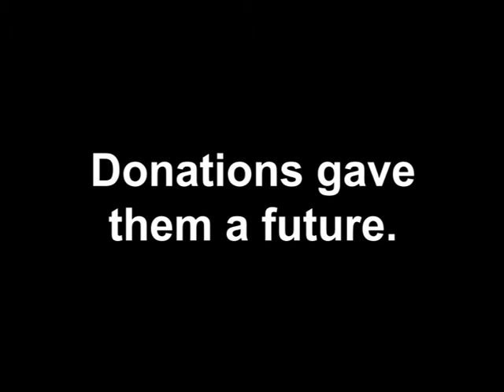Become a regular giver today.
It can take months of specialist treatment and loving care to help an abused animal recover from cruelty and neglect.

By joining RSPCA Rescue Team, you’ll be with these animals every step of the way ❤️